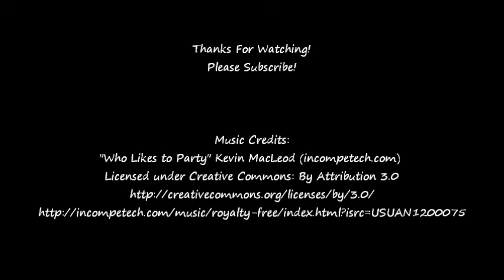Index Card (icad #003) - Happiness Is...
Mixed Media Index Card a Day. Quote: Happiness is Sometimes concealed in the Unknown.~V.Hugo